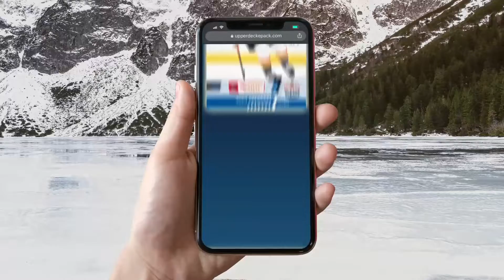Upper Deck's Watch, Collect, and Win Contest - 2021 NHL Outdoors at Lake Tahoe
Introducing the Watch, Collect, and Win Contest! Download Exclusive Digital Cards During the 2021 NHLOutdoors at Lake Tahoe For A Chance To Win an Outdoor Prize Pack!